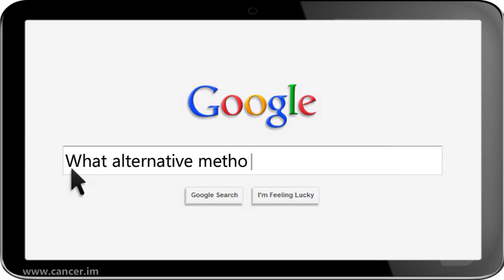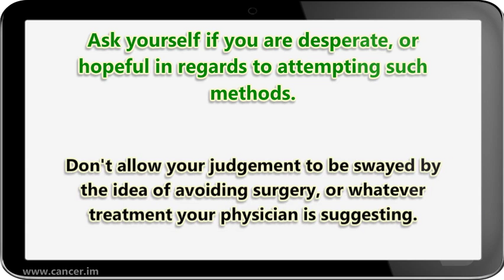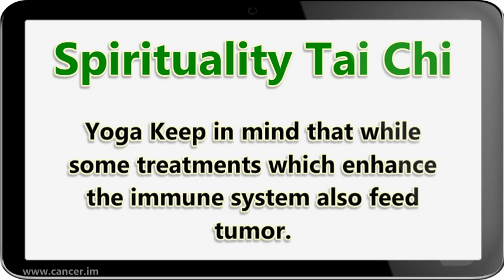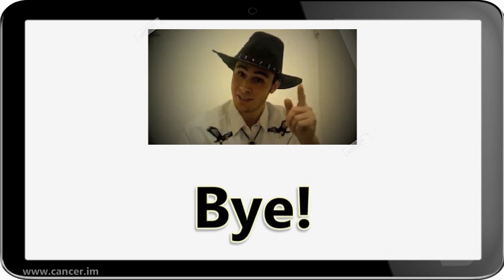chondrosarcoma alternative treatments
00:00:03,000  What are the long term physical effects of Chondrosarcoma Treatment?

00:00:14,000  Surgical removal of the tumor is imperative so damage won't occur to the nearby structures.Due to the necessity of complete removal of chondrosarcoma to prevent metastasis a large amount of body tissue may be affected, including possible partial amputation.

00:00:31,000 Improvements in proper medical care for chondrosarcoma patients often include limb-sparing techniques which may prevent such outcomes.